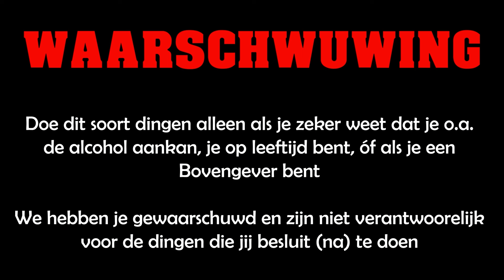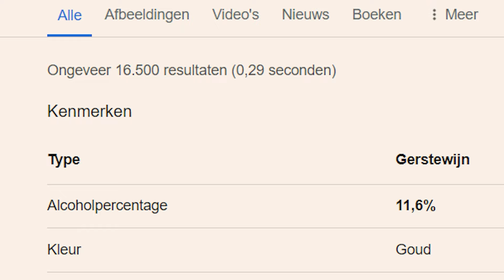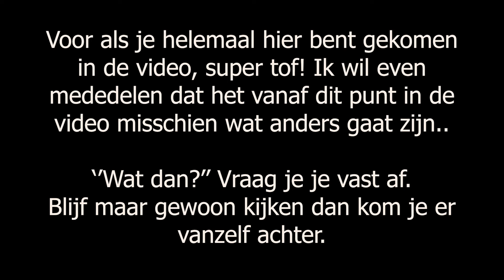BOVENGEVERS RANDOM DRINKWEDSTRIJD #1 (SKERE EDITIE)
Met 10 euro per persoon proberen wij zo veel mogelijk drinken te halen. Lukt het ons om het op te krijgen?

Vond jij dit een geweldige video? Het is helemaal gratis😄

Veel plezier op ons kanaal!

Interesse in een samenwerking?

Benieuwd naar onze kleding?